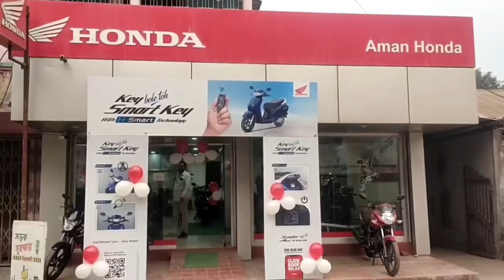লক্ষীর ভান্ডার প্রকল্পের টাকা পেয়েও যারা বিজেপিতে ভোট দিয়েছে তাদের নাম কেটে দেওয়া উচিত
লক্ষীর ভান্ডার প্রকল্পের টাকা পেয়েও যারা বিজেপিতে ভোট দিয়েছে তাদের নাম কেটে দেওয়া উচিত, বক্তব্য রাখতে গিয়ে বিতর্কে জড়ালেন খোদ তৃণমূল নেতা দীপক ভট্টাচার্য্য